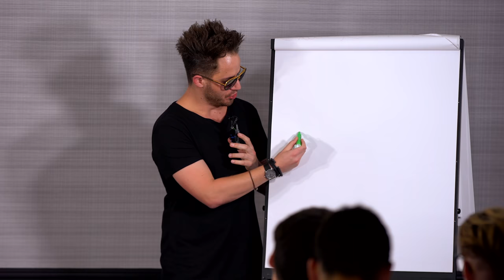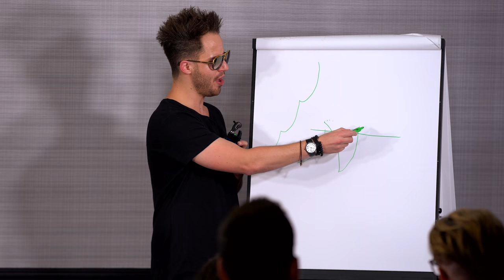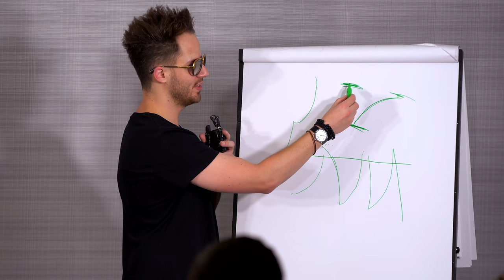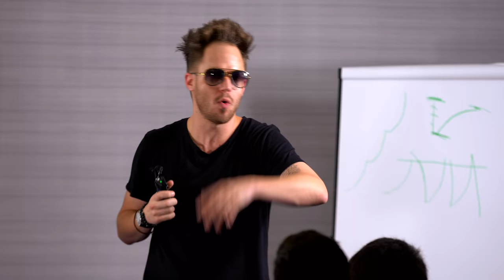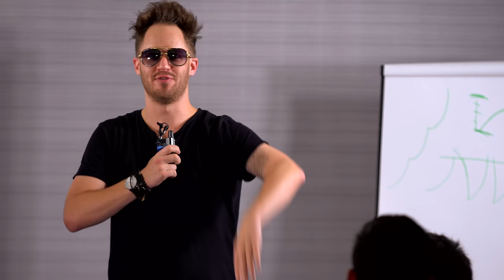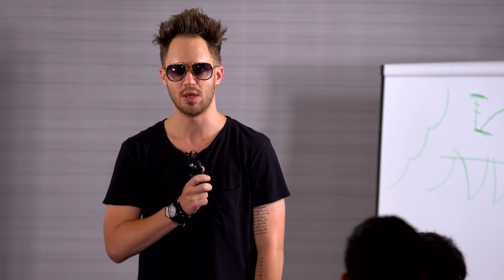Letting Go Of Childhood Trauma: Julien & Owen Reveal The Best Way To Raise Your Vibration Frequency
Exposing the subtle ways childhood trauma will DESTROY YOUR LIFE... And how to break free!

Letting Go Of Childhood Trauma: Julien Blanc & Owen Cook Reveal The Best Way To Raise Your Vibration Frequency

In this video, Julien Blanc (AKA Julien Himself) & Owen Cook (Owen Cook Free Tour & Owen Cook High Status Communication & Owen Cook Success & Owen Cook Motivation - Owen Cook Social Skills) reveal the best way to let go of childhood trauma and the benefits of raising your vibration frequency!

It's time to heal and let go of trauma energy FOR GOOD!

This video will show you exactly how to raise your vibration INSTANTLY by letting go of low vibration energy!

Raising our vibration frequency is about letting go of what does not serve us and at the same time developing the thought processes and patterns that ensure us being our best self!